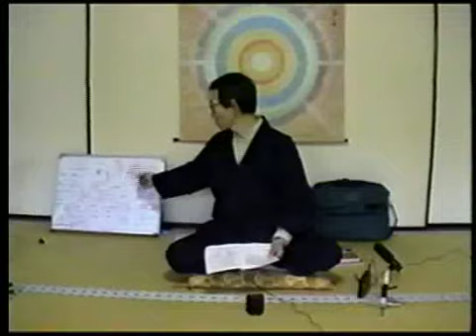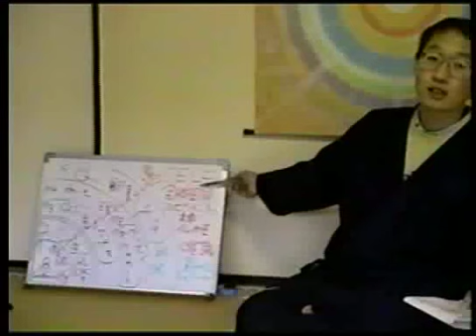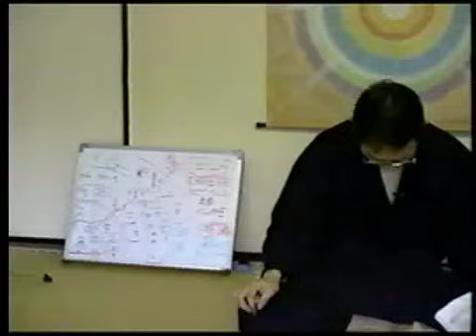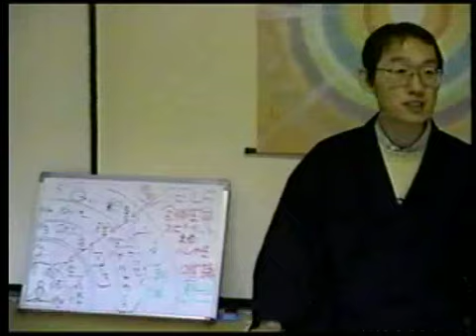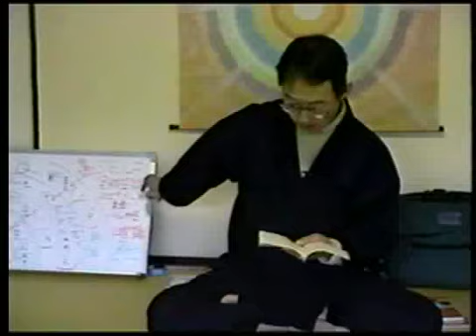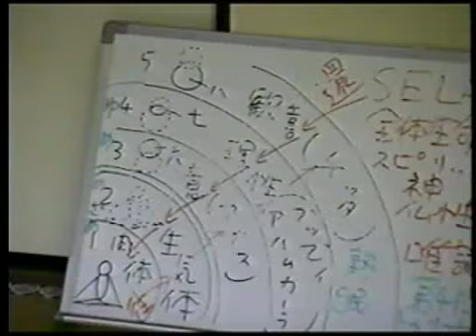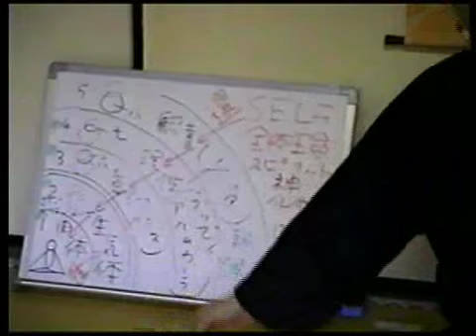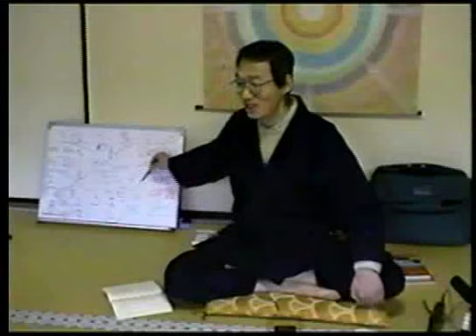upadeza sAram（教えの精髄）30